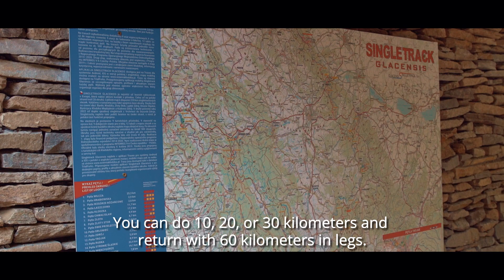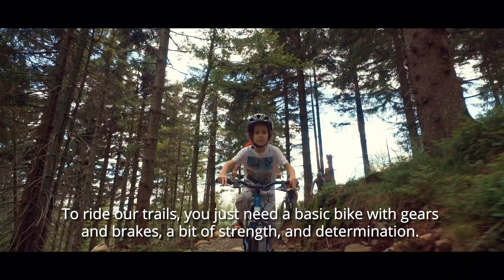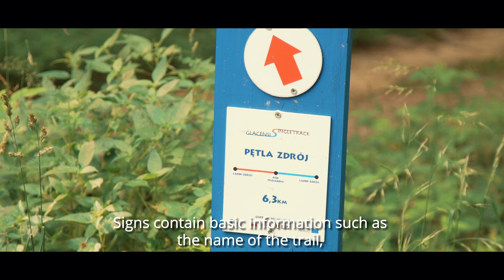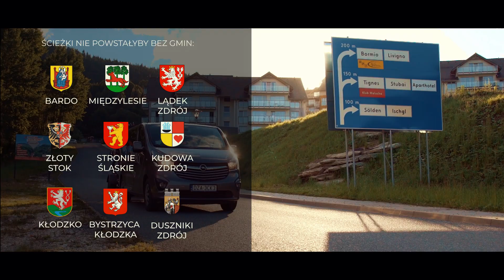Opowieści o Singletrack Glacensis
Zapraszamy Was na kolejny film promujący sieć tras Singletrack Glacensis - tym razem trochę ciekawostek i historii. Prosimy o udostępnianie 🙂

Grupa Singletrack Glacensis

Ścieżki i film powstał dzięki zaangażowaniu oraz współpracy wielu podmiotów. Są to:

Lasy Państwowe - Nadleśnictwo Bardo, Lądek Zdrój, Międzylesie, Bystrzyca Kłodzka, Zdroje, Regionalna Dyrekcja Lasów Państwowych we Wrocławiu, Stowarzyszenie Gmin Ziemi Kłodzkiej, Ziemia Kłodzka, Gmina Złoty Stok, Bystrzyca Kłodzka gmina, Międzylesie gmina, Kurort Lądek-Zdrój, Kłodzko gmina, Miasto Duszniki-Zdrój, Kudowa-Zdrój, Gmina Bardo, Stronie Śląskie-Aktywni Z Natury

Nasze Bike Pointy:
PM Bike Experts, Sklep Kondycja.Net, Sklep Górski BONGO, Coffee Ride, Pizzeria Marianna - Lądek Zdrój, Kopalnia Złota w Złotym Stoku, RaftingBardo.pl, Bardo Ski Raft, SpringBike Wypożyczalnia Rowerów, cyklon.bike,

Nasi Bike Partnerzy:

Bike On Wax, SnaT, Panorama Ziemi Kłodzkiej,

Media:

Bike, bikeBoard, Portal kolarski mtbxcpl​, 43RIDE